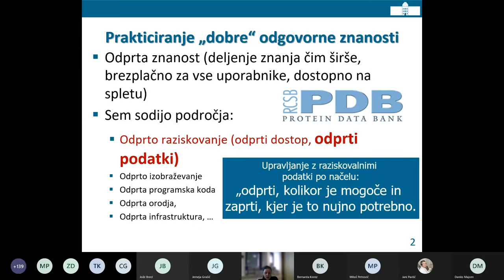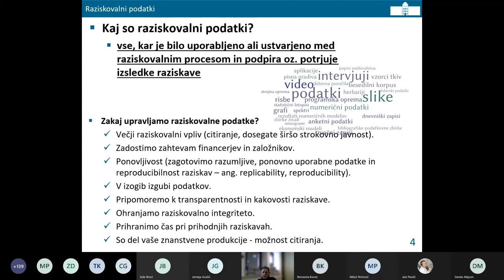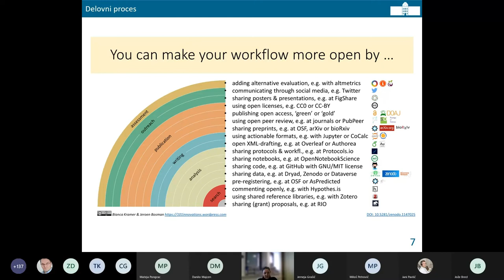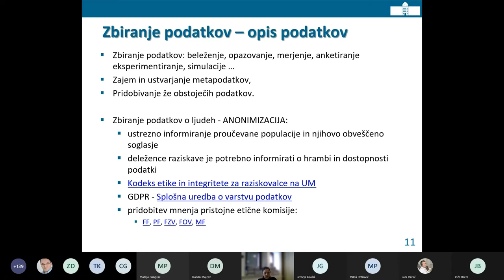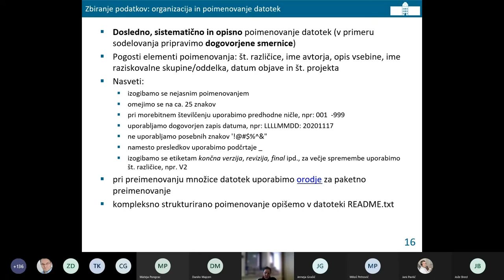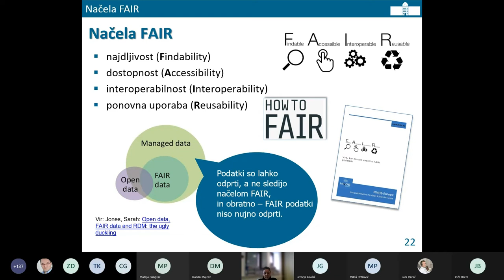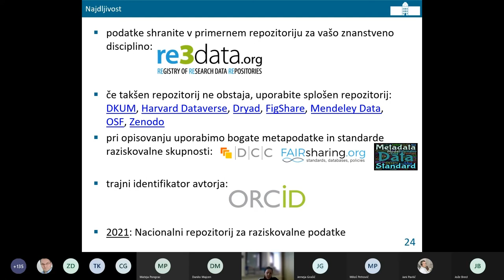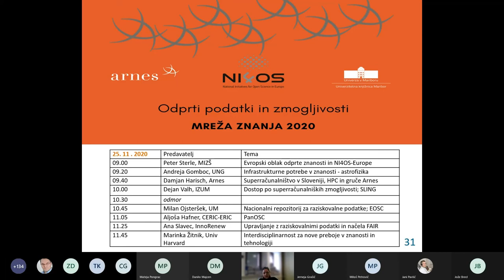6/6 Upravljanje z raziskovalnimi podatki (mag. Dunja Legat, Brina Klemenčič)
Univerza v Mariboru je 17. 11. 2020 pripravila dogodek namenjen doktorskim študentom UM, ki so lahko od predavateljev iz Univerzitetne knjižnice Maribor spoznali ali nadgradili prenosljiva znanja, ki jim bodo koristila v nadaljevanju njihove kariere. 👇 Klikni spodaj za več... 👇